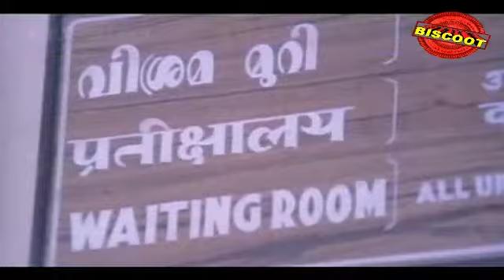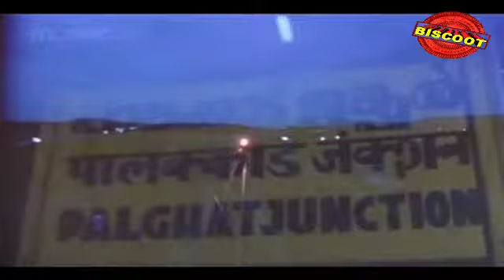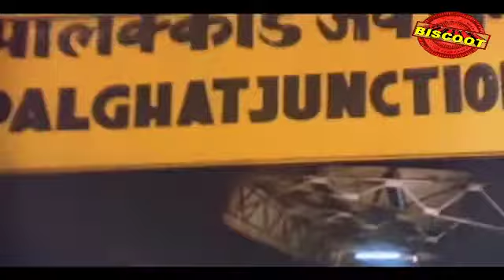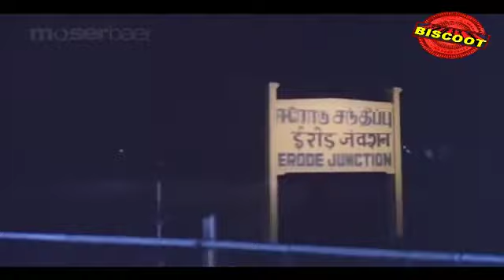No 20 Madras Mail 1990: Full Malayalam Movie Part 19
Watch Full Length Malayalam Movie No 20 Madras Mail released in the year 1990. Directed by Joshiy, produced by Tharangini Films, written by Dennis Joseph, music by S P Venkatesh, Ouseppachan and starring Mohanlal, Mammootty, M. G. Soman, Manianpilla Raju, Jagadeesh.